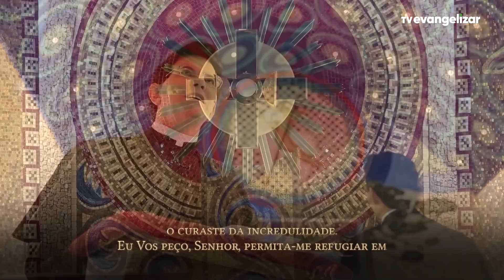8º dia - Novena de Jesus das Santas Chagas | 05/02/22